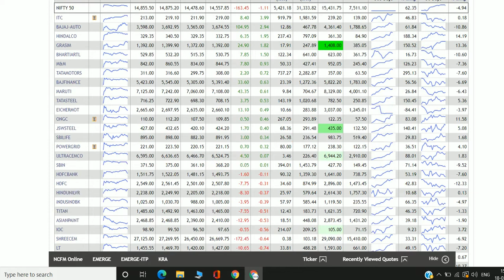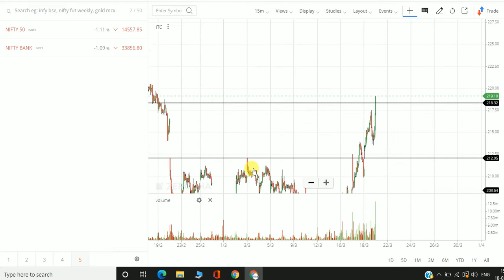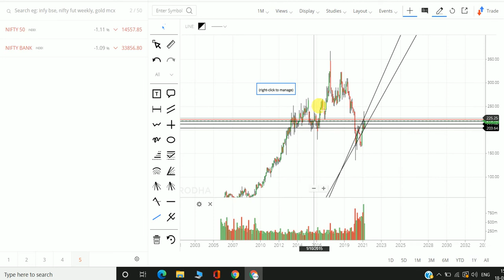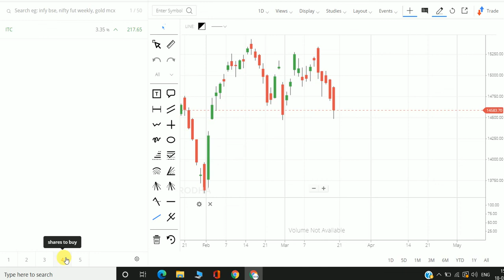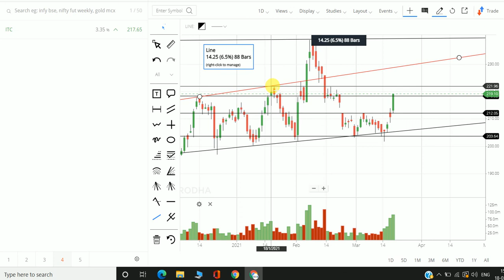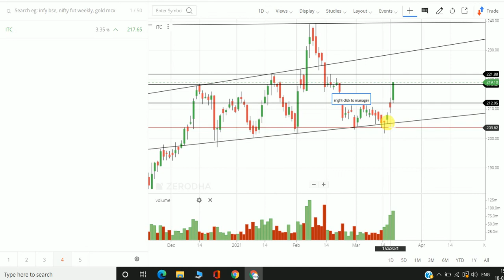ITC में धमाका बहुत बड़ा TARGET | ITC SHARE LATEST NEWS | ITC SHARE PRICE TARGET | ITC ANALYSIS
| ITC SHARE LATEST NEWS | ITC SHARE PRICE TARGET | ITC ANALYSIS